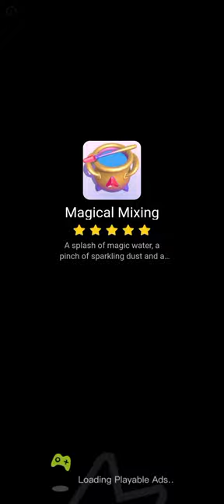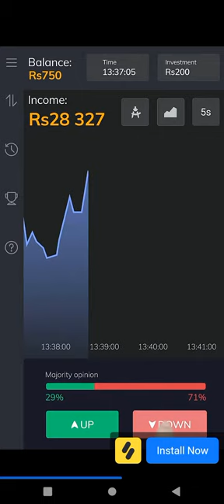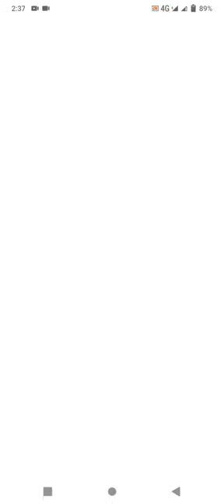18 December 2022